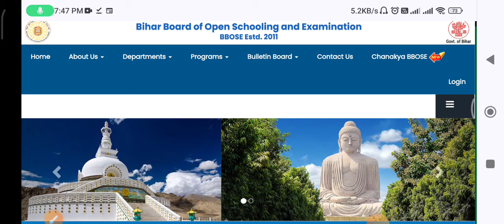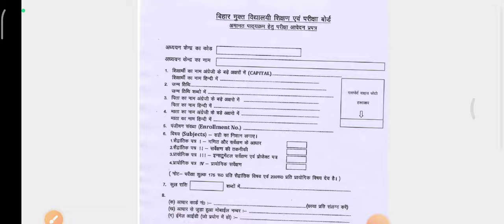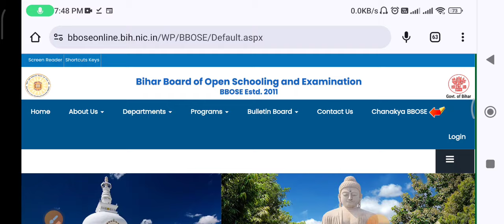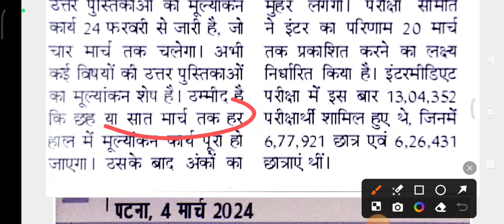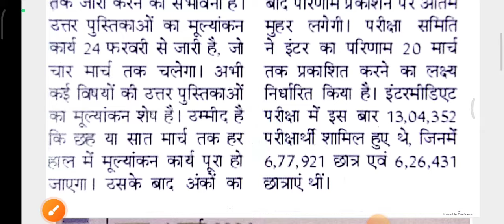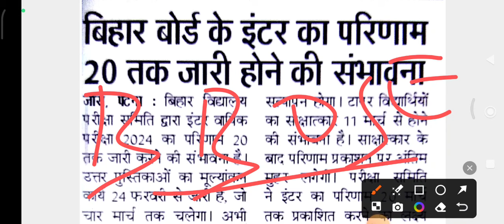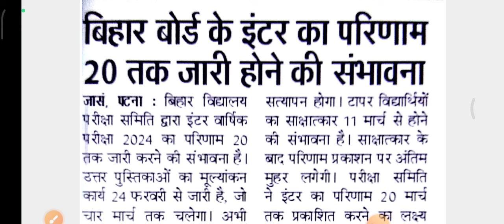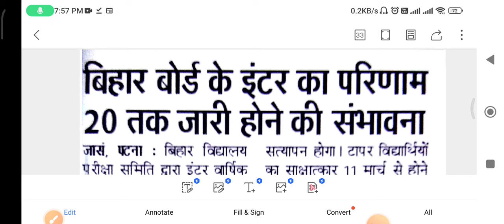BBOSE NEW UPDATE 🔥🔥 -आज की बड़ी खबर || BBOSE LATEST BREAKING NEWS TODAY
BBOSE RESULT DEC 2022🔥🔥 -इस दिन आ रहा है रिजल्ट || BBOSE LATEST BREAKING NEWS TODAY

BBOSE NEW NOTICE TODAY - BREAKING NEWS TODAY || BBOSE LATEST NEWS TODAY
FOR ADMISSION AND exam question paper 2024** 100%